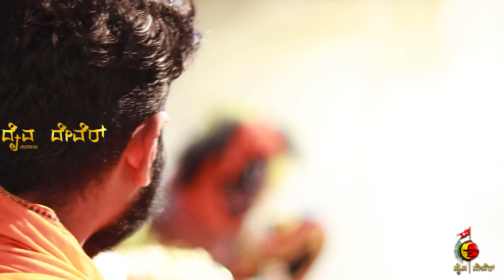Guliga Kola, Jeppu Mahakalipadpu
"Sri Adhimaheshwari Devastana Vaidhyanatha Bajana Mandala (R)"
"ಶ್ರೀ ಅದಿಮಹೇಶ್ವರಿ ದೇವಸ್ಥಾನ ವೈದ್ಯನಾಥ ಭಜನಾ ಮಂಡಳಿ (ರಿ)

||ಗುಳಿಗ ಕೋಲ||
||Guliga Kola||

Videography : Nikhil Kavoor ( Page & YouTube Holder)

Follow Our page in Instagram
Do Support It

NOTE : This video is taken by the permission of Daivastana authority & If any other YouTube channel re-upload this video it will be get Reported